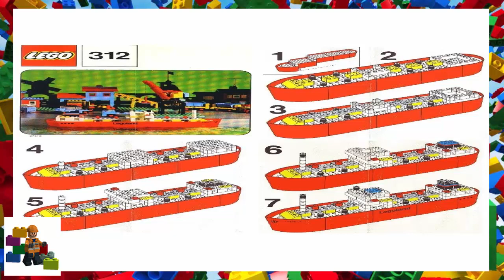LEGO instructions - Legoland - 312 - Cargo Ship